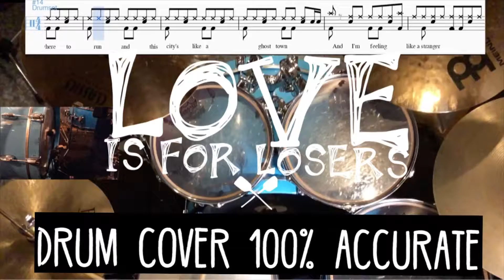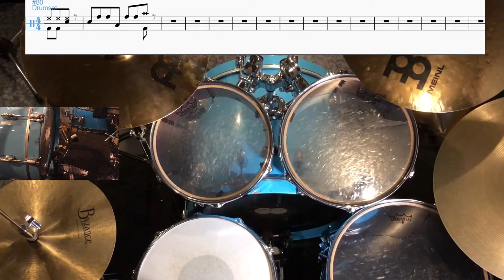Love Is For Losers Drum Cover (EXACTLY how Billie Plays it W/Tabs) (The Longshot)(Green Day)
In this video I play Love Is For Losers EXACTLY how Billie plays it on the album. If you want the tabs for this song just put your email in the comments and I will send it to you. I thumbs up on this video would mean a lot. Thanks again!